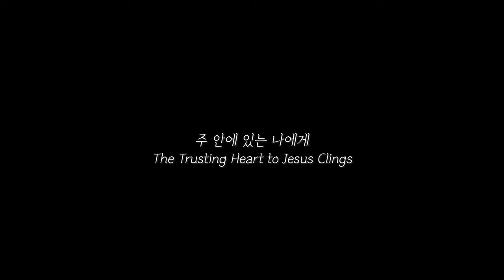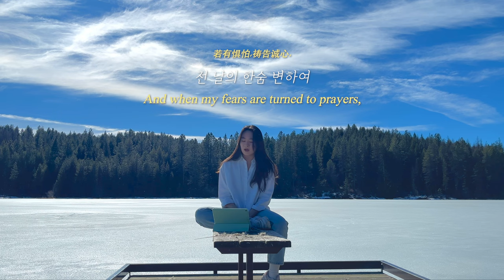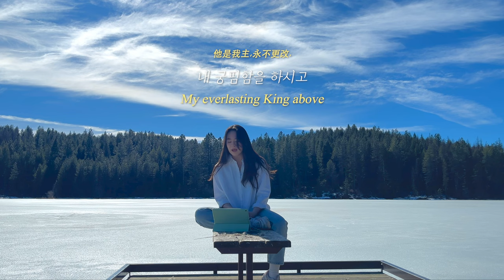주 안에 있는 나에게 The Trusting Heart to Jesus Clings (生命路上歌) | 찬양커버 hymn cover 찬송가 370장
location: Idaho Spring Valley Reservoir
[묵상 Meditation]
나는 믿는다. 지금 내가 홀로 겁에 질려 있는 것처럼 느껴져도, 마치 바로의 궁으로 혼자 들어가는 것 같아도, 하나님의 보호와 공급은 결코 늦지 않다는 것을. 그래서 오늘도 나는 하나님께 부르짖으며, 그분의 도우심을 간구한다. 하나님께서 나의 앞길을 인도하실 것이라는 믿음 속에서 평안을 찾고, 그분의 뜻에 순종하기로 결심한다.

내가 내 힘으로 모든 것을 해결하려고 애쓰고 있다면, 이제는 한 걸음 물러서서 하나님의 손길을 기다리기로 한다. 때로는 내가 선택하지 않은 길을 걸으며 그것이 하나님의 징계처럼 느껴질 때도 있지만, 그 길 끝에는 더 큰 평안이 기다리고 있다는 것을 알게 해주셨다. 하나님께서는 이스라엘 백성을 속박에서 자유롭게 하신 것처럼, 나의 인생에도 자유를 주실 것이기 때문이다.

하나님께서 내 인생의 계획을 이미 세우셨음을 알 때, 내 마음은 비로소 진정한 평안을 찾는다. 성경이 약속하듯, 그분의 계획은 언제나 선하다. 모세처럼 나도 미래가 두렵지만, 그가 경험한 영광을 상상할 수 없었듯이, 나도 내 앞에 펼쳐질 일들을 미리 알 수 없다. 하지만 하나님의 선하고 완전한 뜻에 순복하며, 하나님이 내 안에서, 그리고 나를 통해 선한 일을 이루고 계심을 기억한다.

하나님께 나의 모든 것을 맡길 때, 깊은 평안이 찾아온다. 그리스도 안에서 진정한 자유를 경험하게 된다. 모든 것을 통제할 수 없다는 사실을 깨달을 때 오히려 그 안에서 진정한 평안을 누린다. 기다리는 시간 동안 시선을 돌려, 만물을 주관하시는 하나님께 집중할 때, 그분은 내가 기다리는 그 순간에도 엄청난 평안을 주실 것을 믿는다.

주님은 변함 없으시다. 내가 순항하는 때나 기다리는 순간에도, 여전히 선하시고 신실하시다. 예수 그리스도는 어제도 오늘도 영원토록 동일하시니, 아무것도 할 수 없는 상황에서도 내 영혼은 그분 안에서 평안을 누릴 수 있다. 모든 일을 주관하시는 하나님께 맡길 때, 내 마음은 두려움 없이 그분을 신뢰할 수 있다.

하나님은 나를 보시고, 나를 사랑하신다. 그리고 그분의 품 안에서 나는 참된 평안을 누린다.

I believe that even though I may feel terrified and alone right now, as if I’m entering Pharaoh’s palace by myself, God’s protection and provision are never late. So today, I cry out to God and seek His help. I find peace in the belief that God will guide my path, and I resolve to follow His will.

If I’ve been trying to solve everything on my own strength, I now choose to step back and wait for God’s hand to move. Sometimes, I walk a path I did not choose, and it feels like God’s discipline, but He has shown me that at the end of that road, greater peace awaits. Just as He freed the Israelites from bondage, He will also bring freedom into my life.

When I understand that God has already planned my life, my heart finally finds true peace. As the Bible promises, His plans are always good. Like Moses, I am afraid of the future, but just as Moses could not foresee the glory he would experience, I cannot know what lies ahead for me. However, I surrender to God’s good and perfect will and remember that He is doing good work in me and through me.

When I entrust everything to God, I find deep peace and experience true freedom in Christ. Realizing that I cannot control everything leads me to enjoy peace in the midst of that. While I wait, I turn my focus to God, who governs all things, and I trust that He will grant me tremendous peace even in the waiting.

The Lord is unchanging. Whether I am sailing smoothly or waiting in stillness, He remains good and faithful. Jesus Christ is the same yesterday, today, and forever, so even when I can do nothing, my soul can find peace in Him. When I leave everything in the hands of the God who is in control, my heart can trust Him without fear.

God sees me and loves me. And in His embrace, I find true peace.